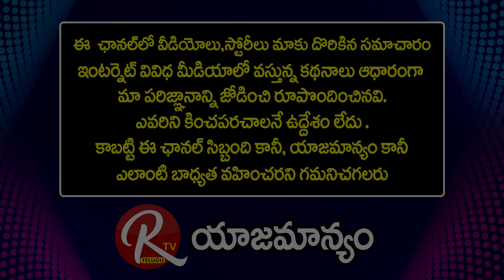Krishneswara Rao | Talking About One Of His Writings Name Called "Pakkintlo Puttandi" |@RTV Telugu